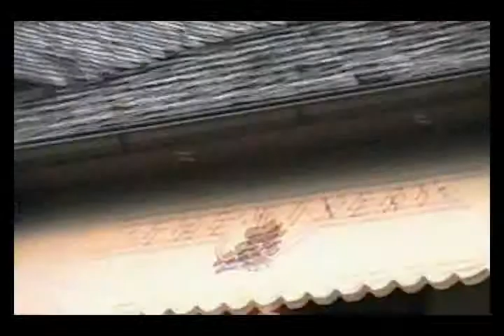1996 Ron's Horse Drawn Tour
A quick tour around the grounds of Biltmore Estate via Horse Drawn Carriage.